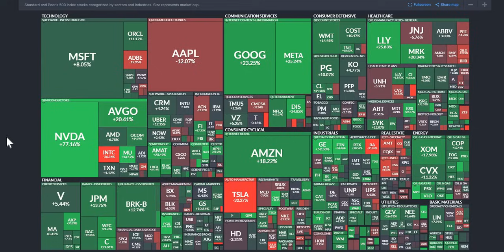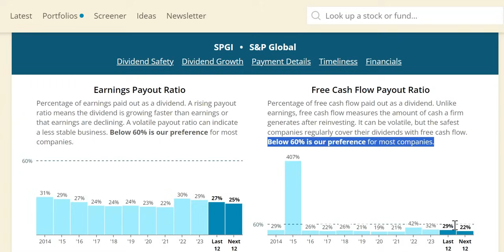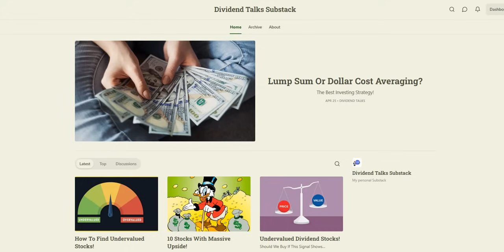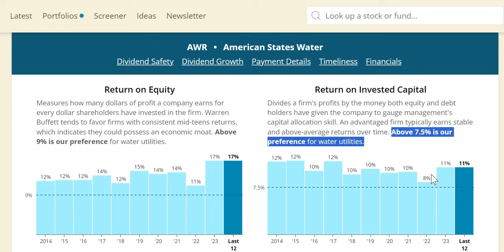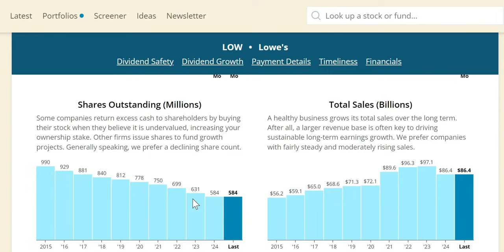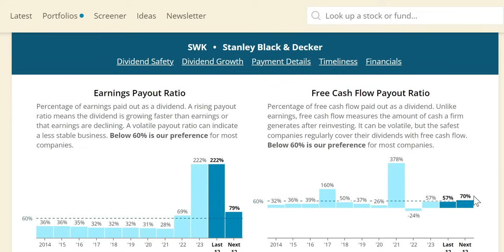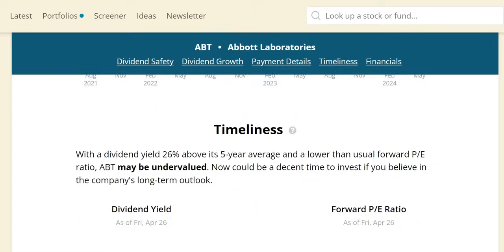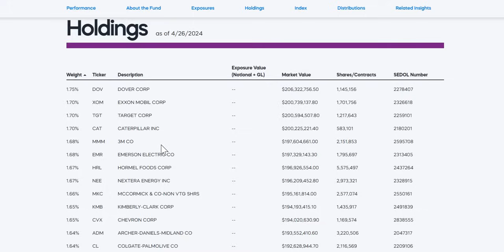5 Dividend King Stocks To BUY Now!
In this video we will analyse 5 Undervalued Dividend Kings to Buy now using our 4 valuations methods to get to our intrinsic value. We will then apply a margin of safety to get to our acceptable buy price.